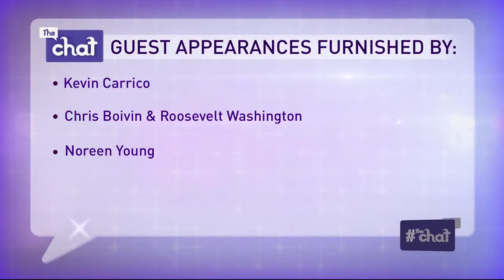The Chat Wednesday June 7th: Love you, Juanita!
A tribute to Juanita Powers, Angelia's beloved grandmother